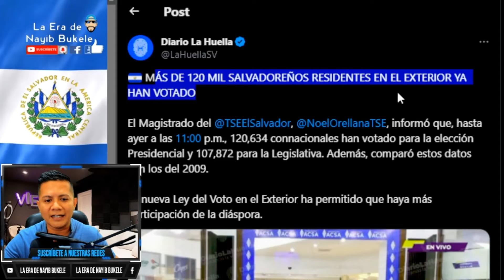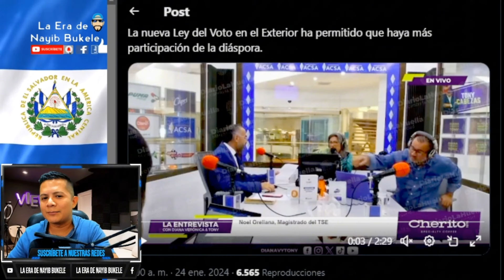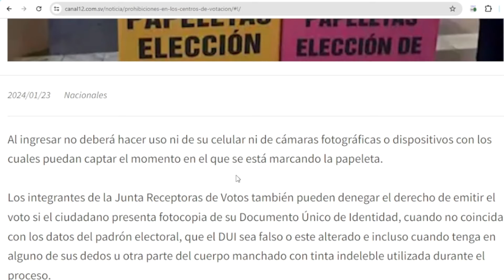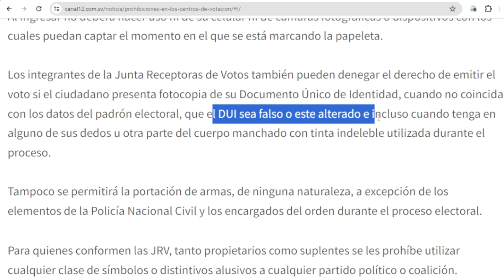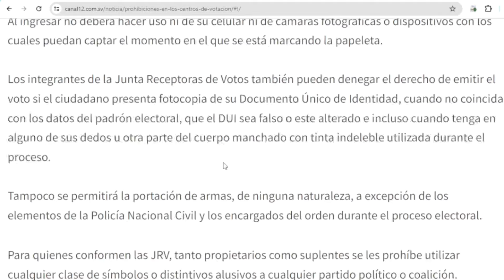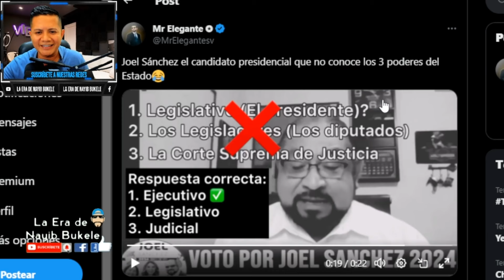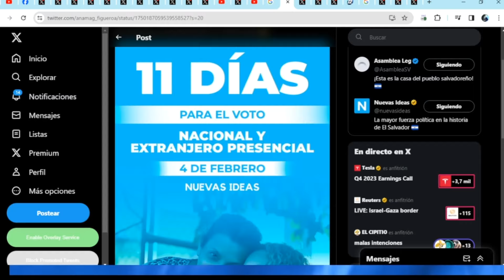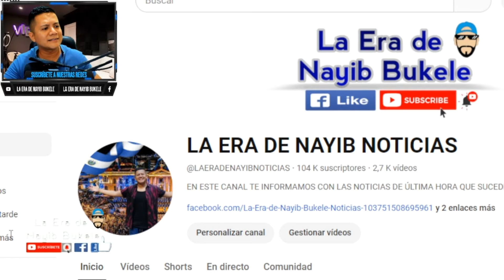CUIDADO, PODRÍAS PERDER EL VOTO DE NAYIB BUKELE, JOÉL SANCHEZ HACE EL RIDICULO.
POR ESTA RAZÓN PODRÍAN ANULAR TU VOTO A NAYIB Y JOÉL SANCHEZ HACE EL RIDICULO